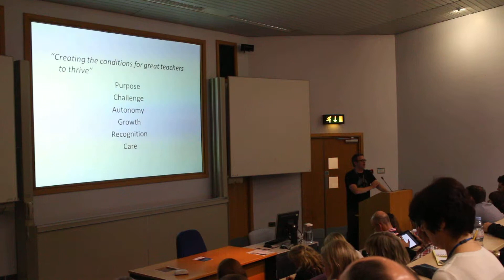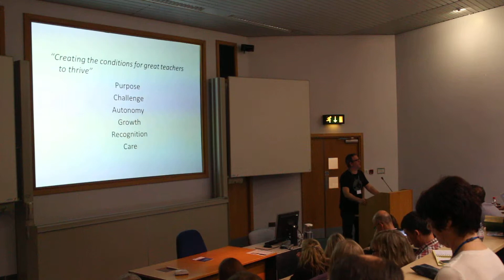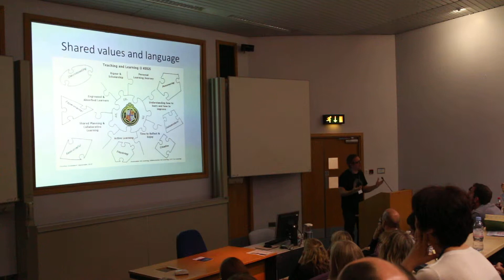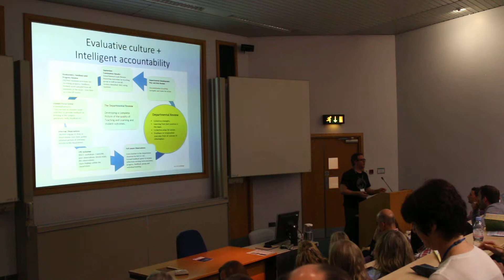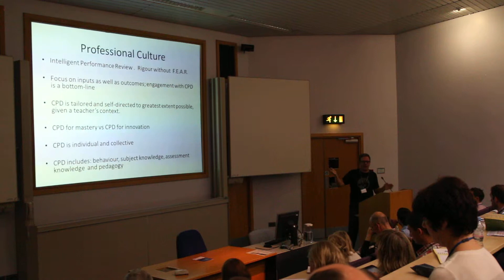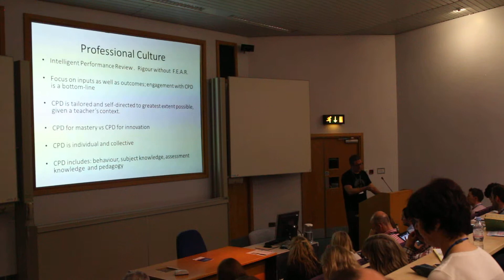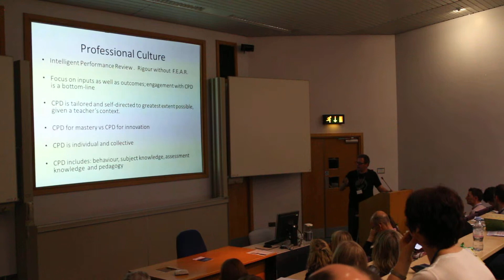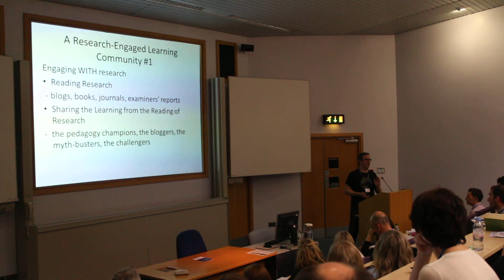Northern Rocks 2014 - Tom Sherrington - Part 2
The second part of Tom's Northern Rocks talk on how we can make our schools more research based.